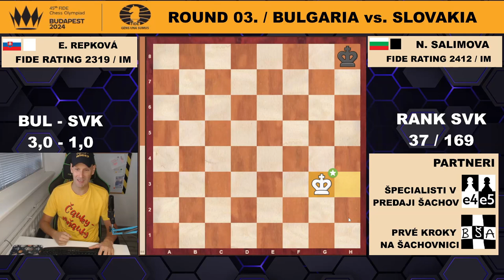TOP partie žien na šachovej olympiáde v Budapešťi 2024